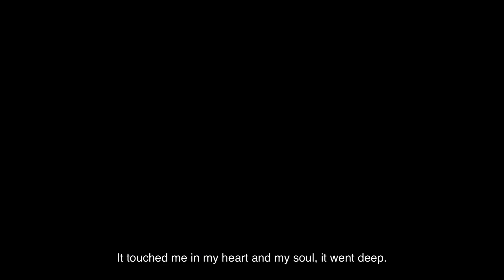WE STERVEN UIT ZONDER DIEREN - LEAD Ranger Boris Vos over het belang van in actie komen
Een dood dier was wat oud-marinier Boris Vos in zijn ziel raakte. Hij besloot daar dat hij in actie zou komen. Kleine stapjes binnen zijn mogelijkheden brachten hem op zijn pad om verschil te maken. Nu woont hij in Kenia en leeft hij zijn droom. Met LEAD Ranger trainen ze de locals als anti-stroper eenheden zodat zij zelf voor het behoud van hun land kunnen zorgen.

In podcast #8 van Scherpschutters vertelde hij zijn hele verhaal. Deze video is de kern van zijn verhaal.

Beelden DSI uit introvideo:
Door: Melvin Mast